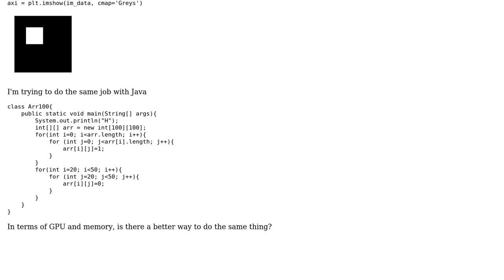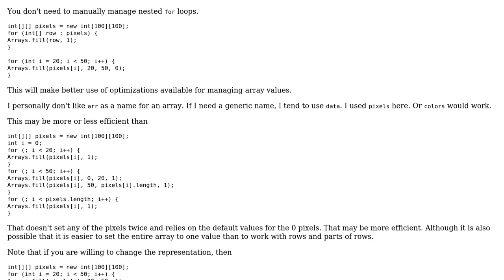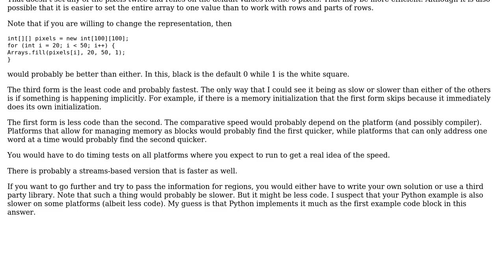generate a 2d array that could be used to create an image with Java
With thanks & praise to God, and with thanks to the many people who have made this project possible! You are responsible for your own actions.